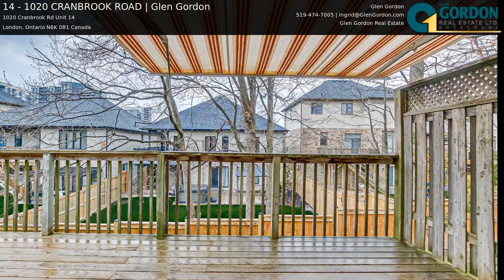14 - 1020 CRANBROOK ROAD | Glen Gordon